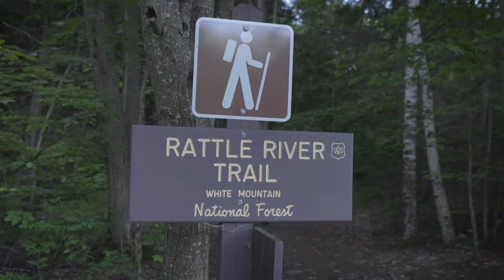White Mountain 100 FKT - Jack Kuenzle (Short edit)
A short edit from Jack's Sub-24 attempt on the White Mountain 100. He established the FKT for the men's time which was previously only accomplished via thru-hikers.